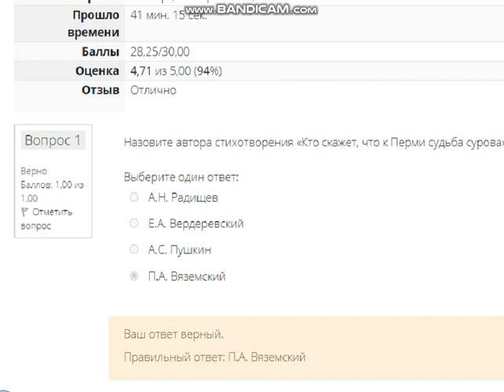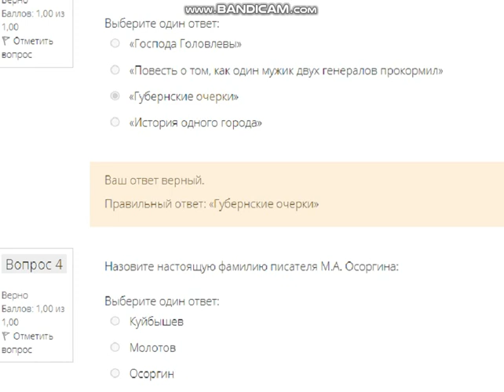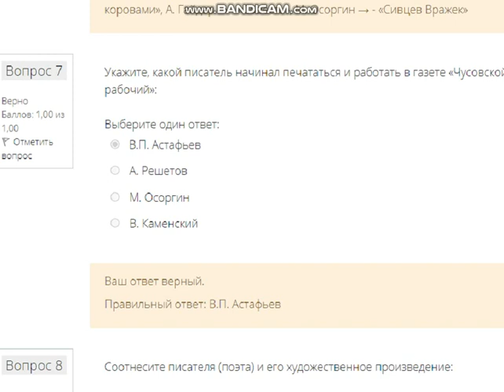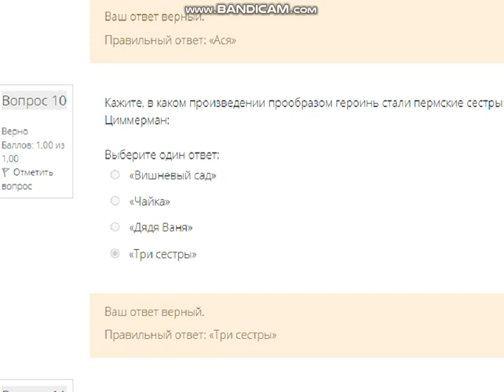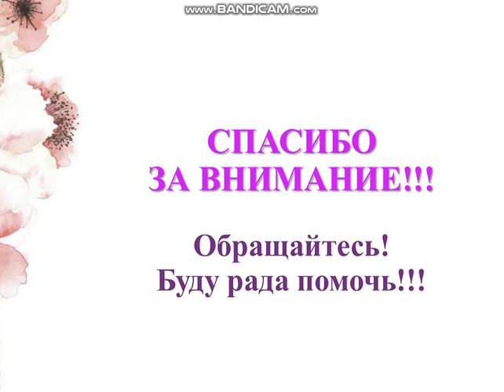ИТОГОВЫЙ ТЕСТ ПО ДИСЦИПЛИНЕ «РОДНАЯ ЛИТЕРАТУРА» (ФЭК)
ИТОГОВЫЙ ТЕСТ ПО ДИСЦИПЛИНЕ «РОДНАЯ ЛИТЕРАТУРА»
Баллы 28,25/30,00
Оценка 4,71 из 5,00 (94%)
Отзыв Отлично

Вопрос 1
Назовите автора стихотворения «Кто скажет, что к Перми судьба сурова»:
А.Н. Радищев
Е.А. Вердеревский
А.С. Пушкин
П.А. Вяземский

Вопрос 2
Укажите, какая пермская поэтесса работала в кукольном театре литературным сотрудником и писала для этого театра пьесы:
И.П. Христолюбова
Е.Ф. Трутнева
В.Ф. Телегина
Н. Горланова

Вопрос 3
Укажите, в каком произведении М.Е. Салтыков-Щедрин обличает жестокость, взятничество, лицемерие, угодничество дворян и чиновников:
«Господа Головлевы»
«Повесть о том, как один мужик двух генералов прокормил»
«Губернские очерки»
«История одного города»

Вопрос 4
Назовите настоящую фамилию писателя М.А. Осоргина:
Куйбышев
Молотов
Осоргин
Ильин

Вопрос 5
Соотнесите писателя (поэта) и его художественное произведение:
Л. Юзефович
 В.П. Астафьев
 В. Калипиди
А. Иванов
- «Сердце Пармы»
- «Обручение с вольностью»
«Пласты»
- «Царь-рыба»

Попрос 6
В.П. Астафьев
В. Каменский
А. Гайдар
М. Осоргин

Вопрос 7
Укажите, какой писатель начинал печататься и работать в газете «Чусовской рабочий»:
В.П. Астафьев
А. Решетов
М. Осоргин
В. Каменский

Вопрос 8
ВСоотнесите писателя (поэта) и его художественное произведение:
А. Гайдар
В.Г. Короленко
Д.Н. Мамин-Сибиряк
О. Мандельштам

Вопрос 9
ВУкажите, какое из перечисленных произведений не относится к творчеству Н. Горлановой:
«Ася»
«Учитель иврита»
«Родные люди»
«Дом со всеми неудобствами»

Вопрос 10
УКажите, в каком произведении прообразом героинь стали пермские сестры Циммерман:
«Вишневый сад»
«Чайка»
«Дядя Ваня»
«Три сестры»

Вопрос 11
Укажите, какое произведение не относится к творчеству А. Иванова:
«Золото бунта»
«Подлиповцы»
«Географ глобус пропил»
«Сердце Пармы»

Вопрос 12
Укажите, какое произведение не относится к творчеству В.П. Астафьева:
«Белая гвардия»
«Последний поклон»
«Пастух и пастушка»
Царь-рыба»

Вопрос 13
В.П. Астафьев
А. Гайдар
О. Мандельштам
М. Осоргин

Вопрос 14
Л. Юзефович
А. Решетов
А. Иванов
В.П. Астафьев

Вопрос 15
Из какого количества букв состоял первоначальный вариант анбура:
24
30
10
28

Вопрос 16
Укажите, в каком произведении Д.Н. Мамина-Сибиряка повествуется о судьбах сплавщиков во время спишка:
Горное гнездо»
«Бойцы»
«Падающие звезды»
«Бурный поток»

Вопрос 17
Анбур - это ...
название праздника
название племени
название обряда
название алфавита

Вопрос 18
Назовите писателя, который был отправлен в Прикамье для того, чтобы расследовать дело о раскольниках:
М.Е. Салтыков-Щедрин
П.И. Мельников-Печерский
Ф.М. Решетников

Вопрос 19
Л. Юзефович
В.П. Астафьев
А. Иванов
Н. Горланова

Вопрос 20
Назовите автора детективного романа «Казароза»:
Выберите один ответ:
Л. Юзефович
А. Иванов
В. Киршин
Н. Горланова

Вопрос 21
Д.Н. Мамин-Сибиряк
А.А. Кирпищикова
Ф.М. Решетников
П.А. Вяземский

Вопрос 22
Укажите, какие из перечисленных произведений не относятся к творчеству А. Иванова:
«Горнозаводская цивилизация»
«Горное гнездо». «Хребет России»
«Хребет России»
«Вилы»

Вопрос 23
Назовите автора романа «Тобол»:
Л. Юзефович
А. Иванов
Н. Горланова
В. Киршин

Вопрос 24
Б. Пастернак
М.Е. Салтыков-Щедрин
В.Г. Короленко
А.П. Чехов

Вопрос 25
Укажите, какого писателя отправили в ссылку в Пермь в качестве учителя гимназии, кроме этого, он увлекался этнографией и изучал Пермскую губернию:
А.Н. Радищева
П.И. Мельников-Печерского
М.В. Ломоносова
П.А. Вяземского

Вопрос 26
ВУкажите, в каком романе город Пермь стал прообразом города Юрятин:
«История одного города»
«Белая гвардия»
«Юность»
«Доктор Живаго»

Вопрос 27
ВКакому писателю принадлежат следующие строки: «Город Кунгур самый старинный в Пермской губернии, был прежде местопребыванием воеводы и, так сказать, столицей Биармии или великой Перми, когда города сего имени еще не было. Он не имел и третьей доли пространства, занимаемого Пермью, зато жителей втрое более. Все в нем возвещало жизнь и действие, и он казался в отношении к Перми, как плотный, здоровый старичок, невысокого росту, к длинному, вытянутому юноше, который едва держится на ногах»:
В.Н. Татищеву
М.В. Ломоносову
Ф.Ф. Вигелю
.Н. Радищеву

Вопрос 28
Укажите, какого поэта отправили в ссылку в Чердынь на три года:
А. Блока
В. Маяковского
С. Есенина
О. Мандельштама

Вопрос 29
А. Решетов
А. Иванов
Н. Горланова
В. Киршин

Вопрос 30
Укажите, в каком произведении Ф.М. Решетникова изображены народные страдания, жизнь нищей и обездоленной деревни Пермской губернии:
«Петрушка Рудометов»
«Как жили на Куморе»
«Подлиповцы»
«Горькая правда»